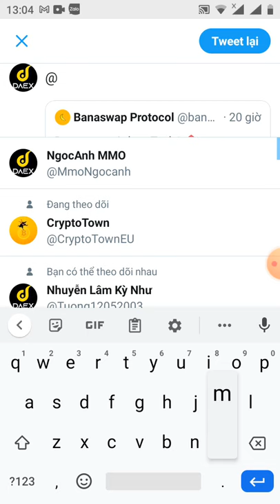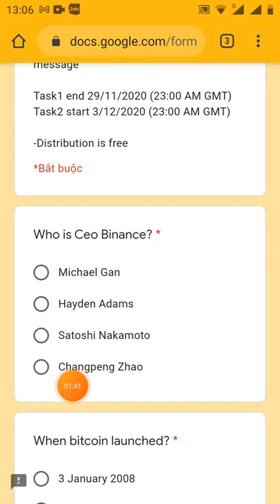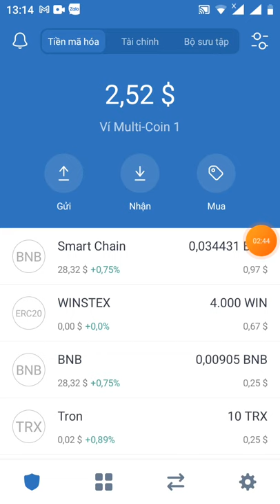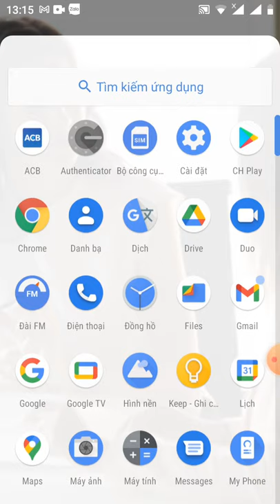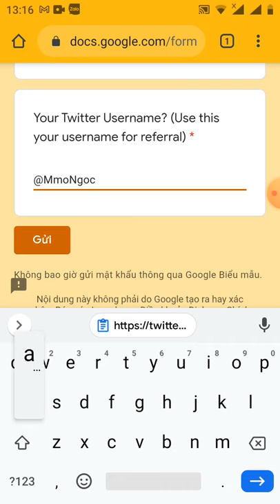HD nhận 800BAS~2.000USDT -Get Giude 800BAS (dự án tiềm năng)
nhận free 800 BAS=2000$ về ví ERC20. Link form Trả lời câu hỏi 1. Who is Ceo Binance? Changpeng Zhao
 2. When bitcoin launched? January 2009
3. What is dex exchange? DEX (Decentralized Exchange) is a decentralized exchange that allows users to trade cryptocurrencies without relying on an intermediary. Furthermore, the DEX has no control over their money. Instead, all transactions take place directly person-to-person, through an automated process.
4. What is decentralized finance? Decentralized finance (or simply DeFi) is an ecosystem of financial applications built on top of blockchain networks.
5. Referral Twitter username Invite You? @MmoNgocanh (bắt buộc nha anh em)